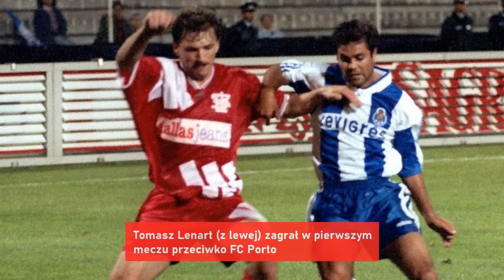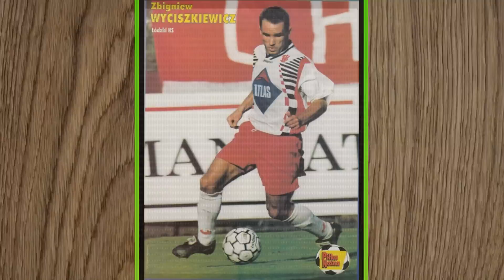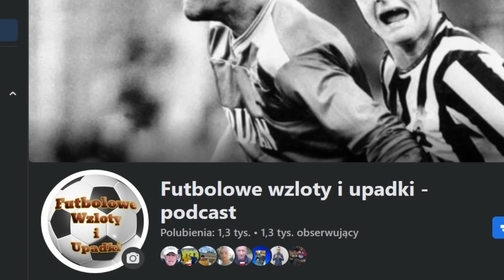ŁKS za czasów Antoniego Ptaka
Antoni Ptak w młodości był częściej widywany na stadionie Widzewa niż ŁKS-u. Ale to w Łódzki Klub Sportowy postanowił zainwestować. Za jego rządów Rycerze Wiosny świętowali mistrzostwo Polski w 1998 roku, ale i też niedługo potem spadli z Ekstraklasy. Do Łodzi na mecze w europejskich pucharach przyjeżdżały takie kluby jak: FC Porto, Manchester United i AS Monaco. W barwach ŁKS-u w czasach Antoniego Ptaka grali m.in. Marek Saganowski, Tomasz Wieszczycki i Mirosław Trzeciak.